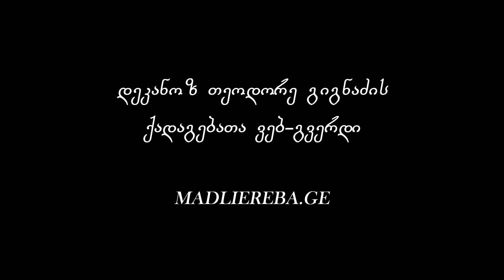საღმრთო ლიტურგია I ქადაგება 05.09.2021